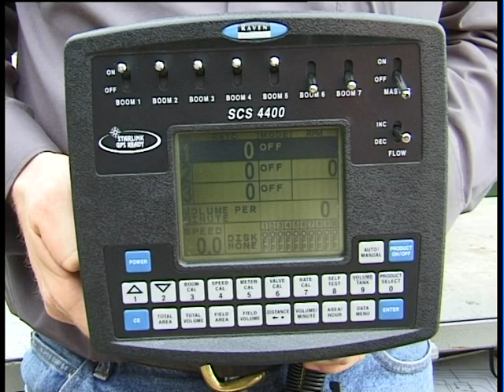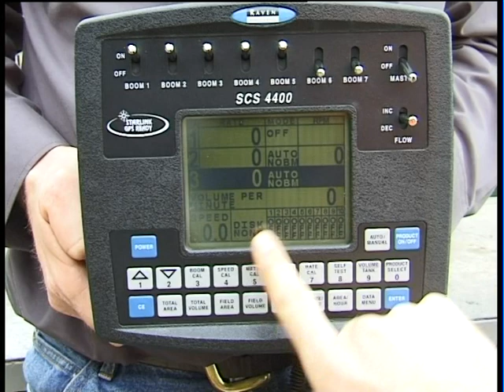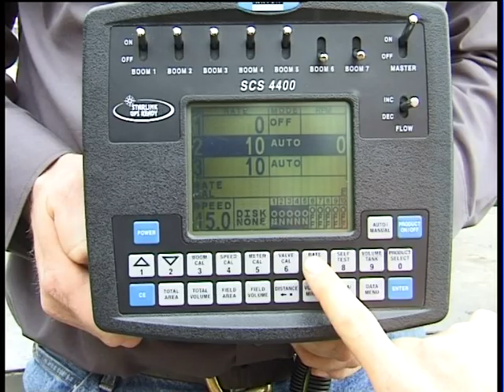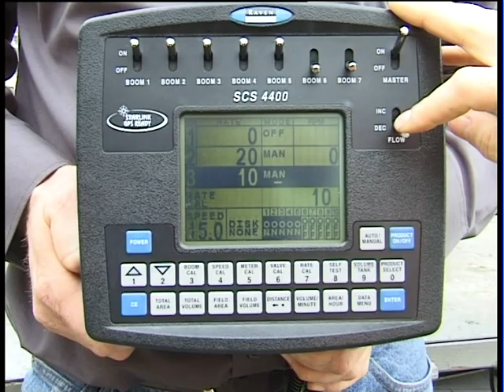Goldacres Raven 4400 Console Direct Chemical Injection. How to operate in manual mode.